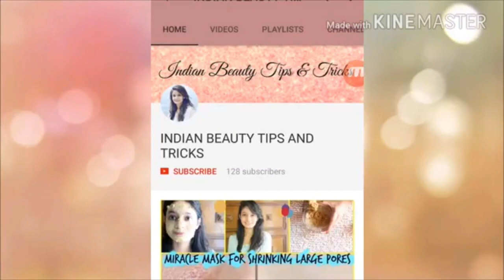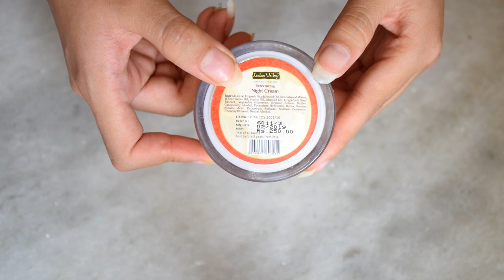Is this night cream good ? / honest review / does it really work ?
YOU CAN FOLLOW ME IN MY OTHER SOCIAL MEDIA ACCOUNTS

hair mask for dry hair in hindi / get instant beautiful and silky hair / hair mask all hair types

you will be shocked after using this diy face mask / सिर्फ २० मिनट में रिजल्ट्स देखिये

मास्‍क जो बनायें आपके बालों को मुलायम और चमकदार / BEST DEEP CONDITIONING HAIR MASK / DIY HAIR MASK

THE FACE SHOP Damyang Bamboo Fresh Soothing Gel/honest review about this gel /is it worth it or not?

BEST HAIR OIL FOR HAIR GROWTH / FOUR IN ONE HAIR OIL / HAIR OIL FOR LONG AND STRONG HAIR